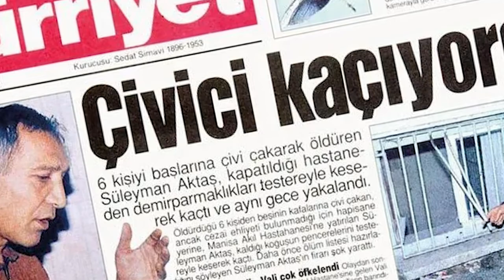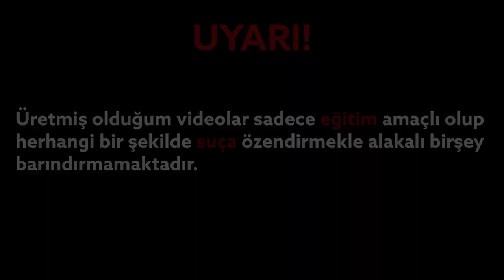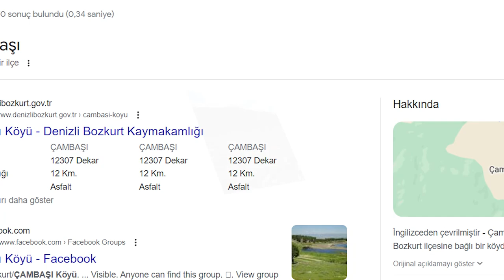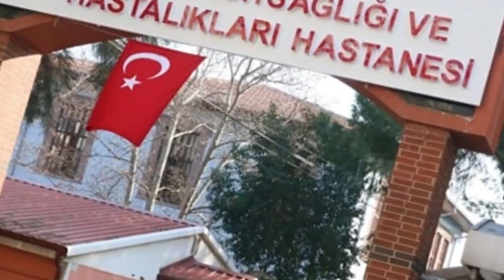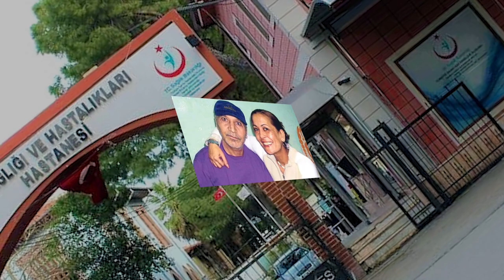ÇİVİCİ SÜLEYMAN AKTAŞ'IN GERÇEK HİKAYESİ??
Süleyman Aktaş, Çambaşı'nda doğdu. Denizli'de bir Türk elektrik şirketinde işçi olarak çalıştı. 31.5 kV Elektrik Dağıtım hattındaki çalışmalar sırasında yüksek voltajdan ağır yaralandı.

Bu kazadan sonra 1986 yılında Antalya'da emniyet müdürü Nuri Keskin'i öldürdü. Tutuklandı ve mahkemenin ruhsal bozukluğuna karar vermesinin ardından Manisa Psikiyatri Hastanesi'ne kaldırıldı. Aktaş tahliye olana kadar dört buçuk yıl hastanede kaldı ve memleketi Denizli'nin Bozkurt ilçesine bağlı Çambaşı köyüne döndü.

Çivici Süleyman Aktaş Gerçek Hikayesi
00:00 Giriş
01:00 Uyarı
01:32 Olayla ilgili bilgiler
02:51 Mahkeme ve daha sonrası
03:28 İkinci vaka
03:47 Benden korkmasınlar
04:26 Süleyman Aktaş ifadeleri ve son

1994 yılında Süleyman Aktaş, memleketine döndükten üç yıl sonra dört yaşlı komşusunu boğazladı...

Aktaş, on iki yıl aradan sonra 2007 yılında hastanenin rehabilitasyon programında ilk kez kamuoyu önünde görüldü.
Video içerisinde rahatsızlık duyduğunuz bir an veya kaldırılmasını istediğiniz bir şeyler varsa lütfen bana ulaşın.